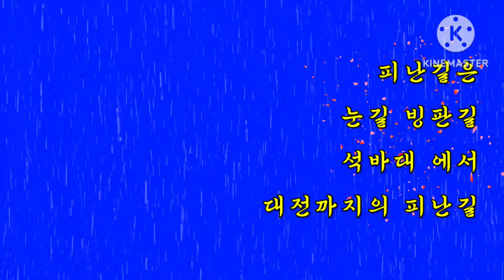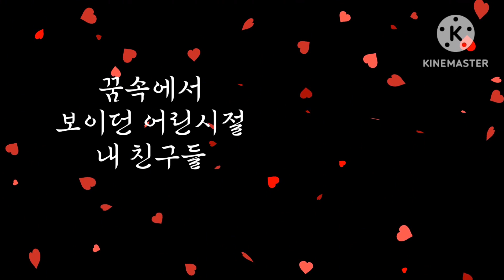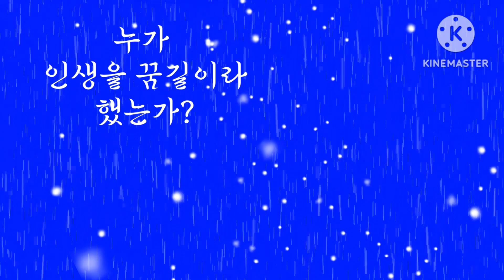겨울 피난 추억